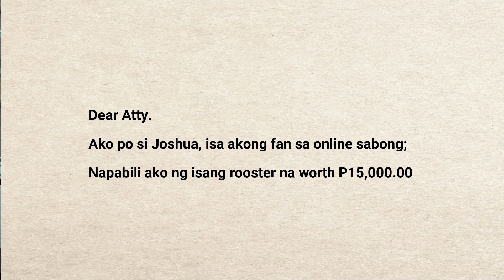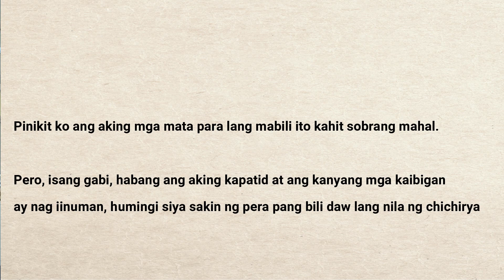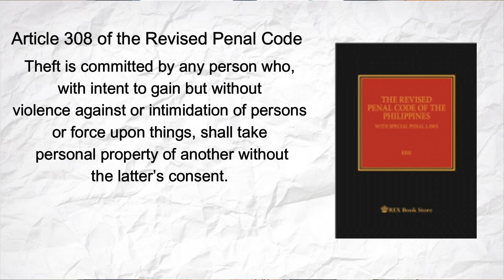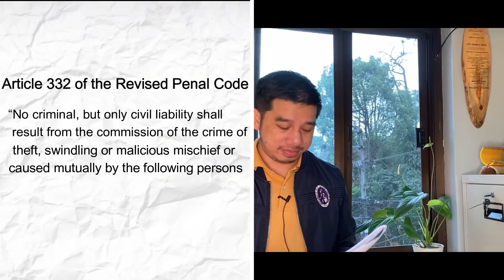PANABONG, GINAWANG ULAM NG KAPATID. ANONG PWEDENG IKASO?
Alamin kung ano ang pwede mong ikaso sa kapatid mong niluto ang iyong panabong na manok.